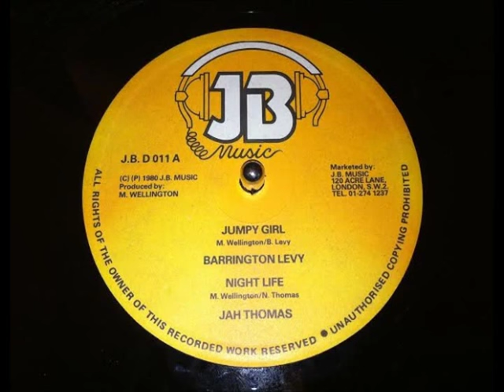Barrington Levy & Jah Thomas - Jumpy Girl / Night Life